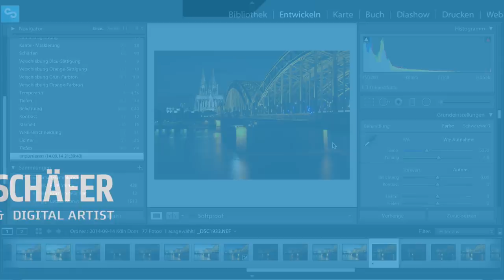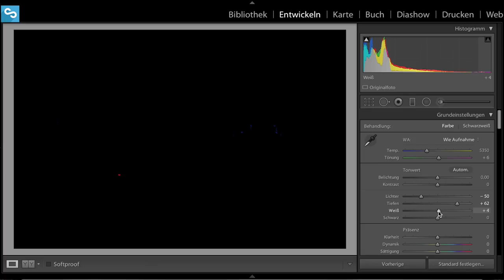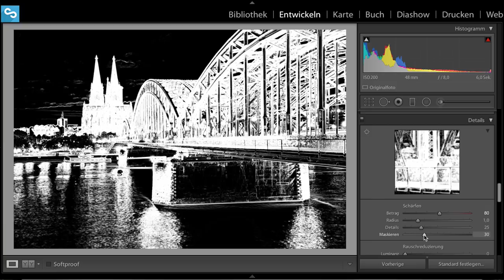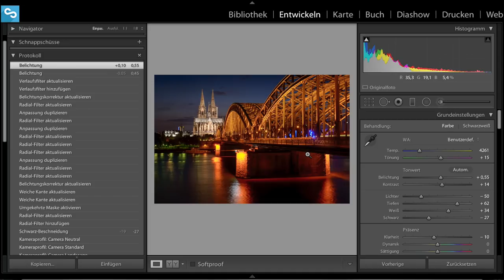NACHTFOTOS IN LIGHTROOM 5 BEARBEITEN | TUTORIAL DEUTSCH (ENG SUBS) | #2